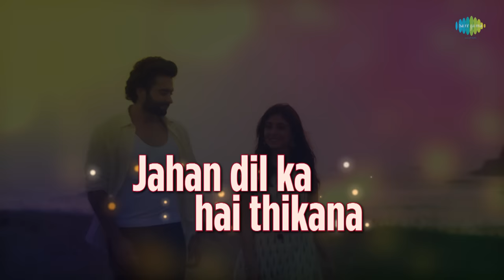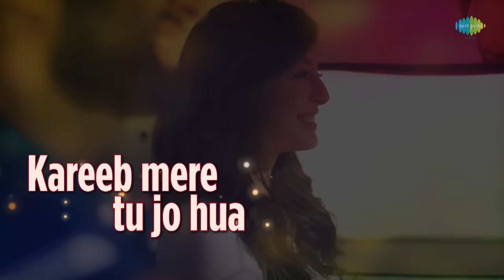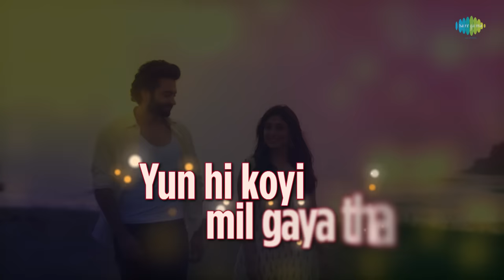Chalte Chalte | Lyrical | Mitron | Atif Aslam | Jackky Bhagnani | Kritika Kamra | Tanishk Bagchi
Sing along with Atif Aslam!

Atif Aslam creates magic by re-interpreting this evergreen song Chalte Chalte from the movie Mitron. While the original was musically directed by Ghulam Mohammed, the music of this one has been recreated by Tanishk Bagchi. Additional lyrics are penned by Tanishk Bagchi too. Picturised on Jackky Bhagnani & Kritika Kamra this love anthem is sure to sweep you off your feet. Mitron is set to hit cinemas on the 14th of September,2018.

Cover Song Credits:
Abundantia Entertainment presents MITRON
Producer:  Vikram Malhotra
Director:  Nitin Kakkar
DOP:  Manoj Kumar Khatoi
Supervising Producer:  Deesha Dhanuka
Team Abundantia Nidhi Agarwal & Raedita Tandan
Lyrics By:   Tanishk Bagchi
Singer:  Atif Aslam
Music Programmed By: Tanishk Bagchi
Additional Programming By:   Krishna Kishore
Mix and Mastering By:  Eric Pillai (future sound of Mumbai)
Digital Strategy & Publicity - RDM Media

Original Song Credits:
Film:  Pakeezah
Singer:  Lata Mangeshkar
Music Director:  Ghulam Mohammed
Lyricist:  Kaifi Azmi

For Caller Tunes:
1. Chalte Chalte:
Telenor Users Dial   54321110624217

2. Yeh Chehre Ishq Na Jane :
BSNL North & West Users Dial  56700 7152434
BSNL South & East Users Dial  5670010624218
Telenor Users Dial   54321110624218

3. Tumse Mila Jo Pehli Dafa :
BSNL North & West Users Dial  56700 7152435
BSNL South & East Users Dial  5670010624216
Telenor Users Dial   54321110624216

4. Tu Mere Paas Hai Phir Bhi :
BSNL North & West Users Dial  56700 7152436
BSNL South & East Users Dial  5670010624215
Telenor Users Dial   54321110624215